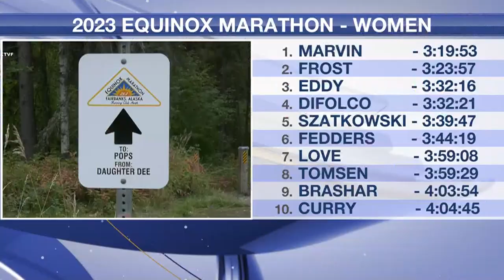Christy Marvin wins record-breaking 7th Equinox Marathon